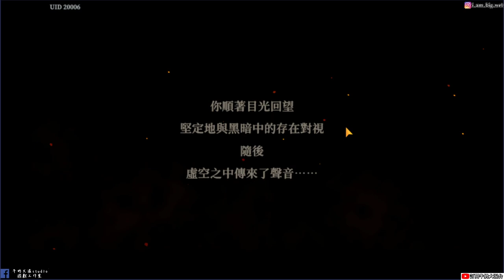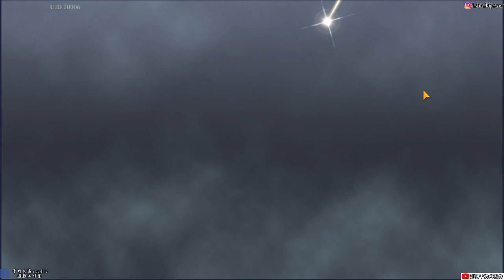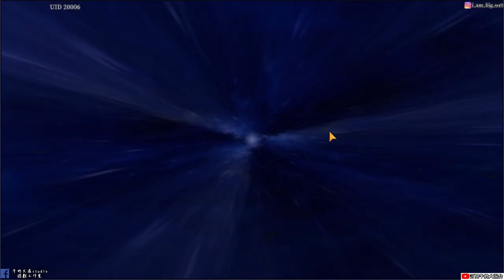【鈴蘭之劍：為這和平的世界】 體驗試玩|擁有回朔時間的能力|團長姊姊一開始就...|唯美像素風格手遊|牛奶大濕台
2.如果有喜歡天地劫手遊的朋友，可以加入大濕的LINE社群
密碼:3345678